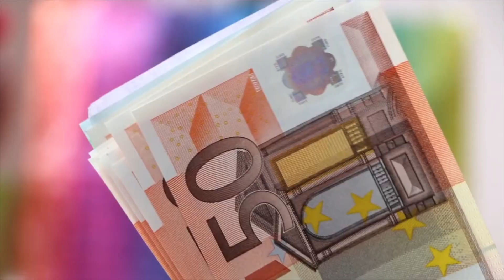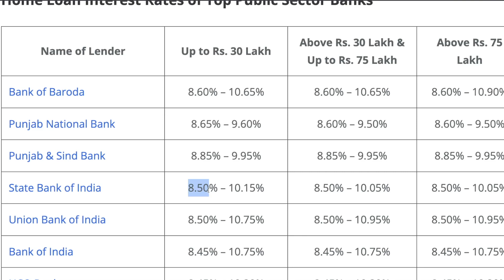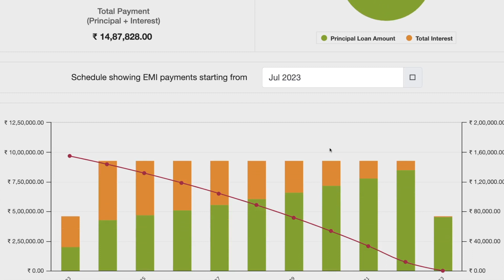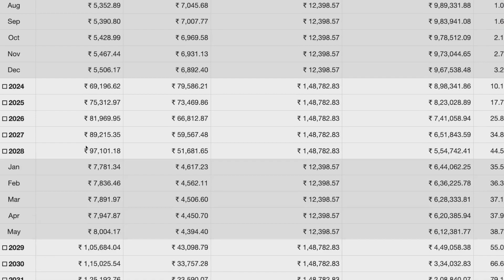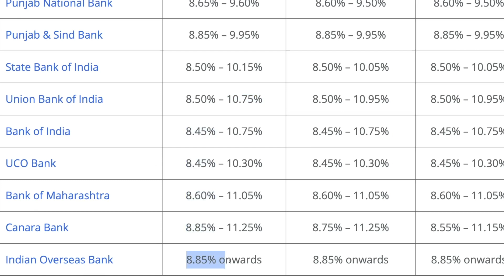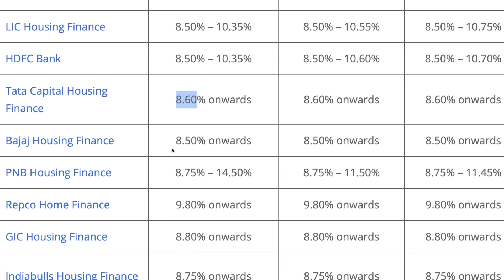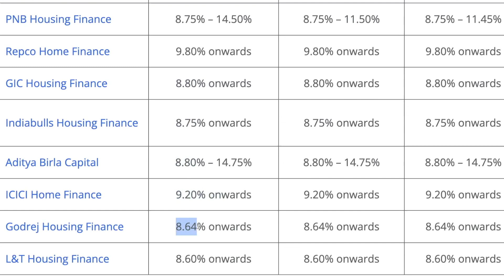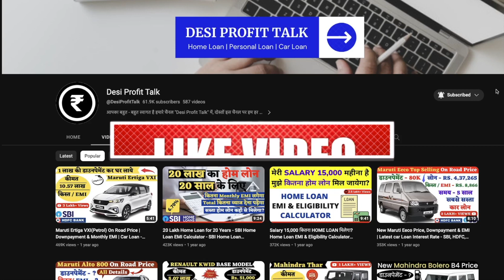Home Loan Calculation Method | 10 Lakh Home Loan for 10 Years | Best Bank for Home Loan in 2023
Home Loan EMI calculator is a basic calculator that helps you to calculate the EMI, monthly interest and monthly reducing balance on the basis of principal amount, loan tenure and interest rate